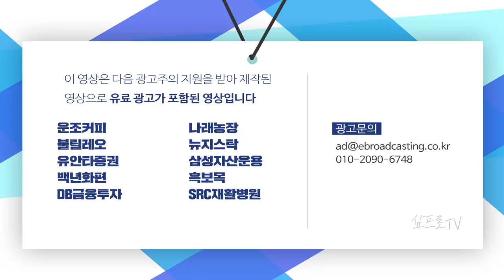3천 포인트 시대.. 순환매에 대비하는 투자 전략을 만들자 f.이베스트투자증권 염승환 부장